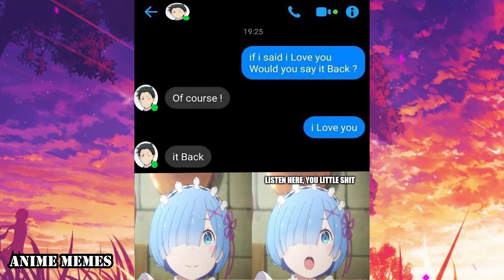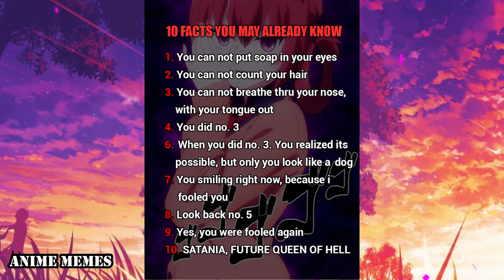Anime Memes You Wouldn't Watch In Public! 46